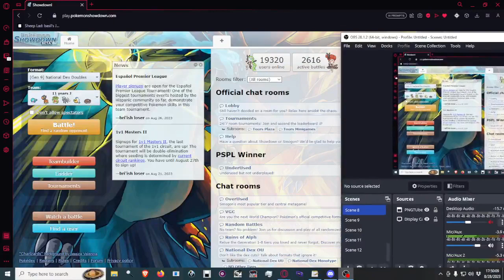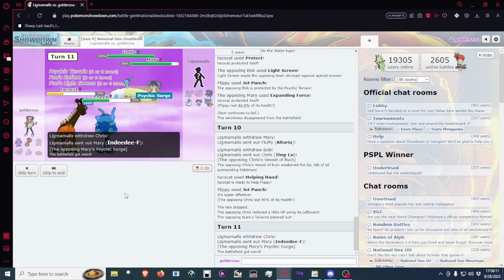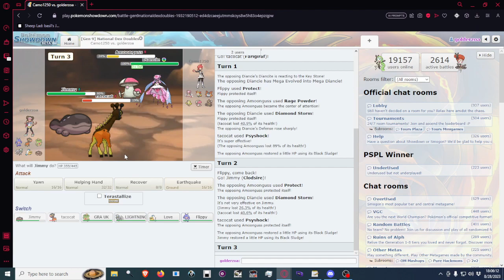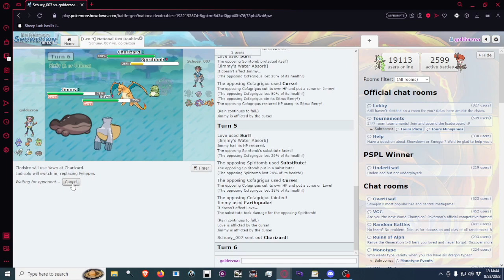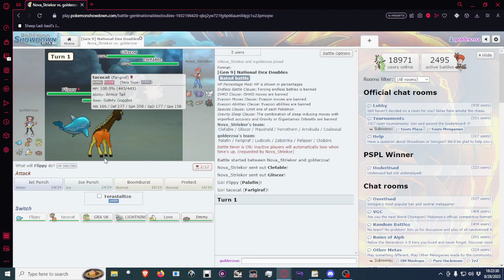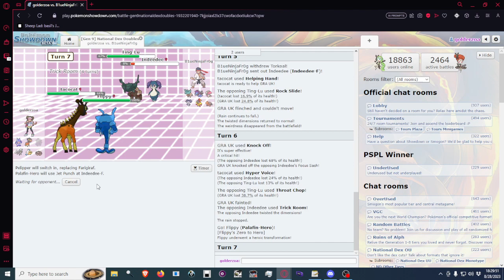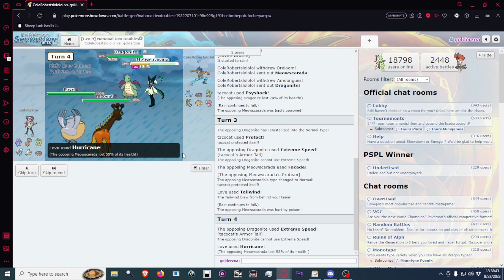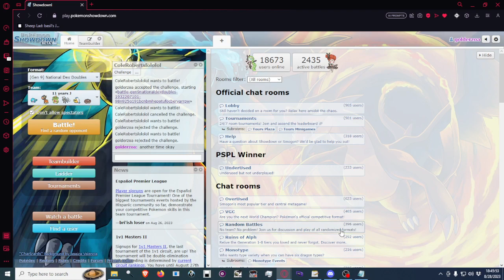Quick Tour Test for 5-60 mins